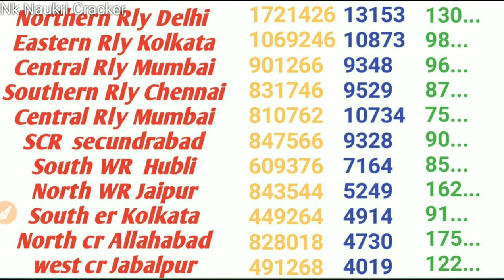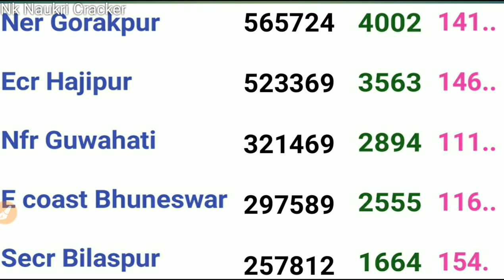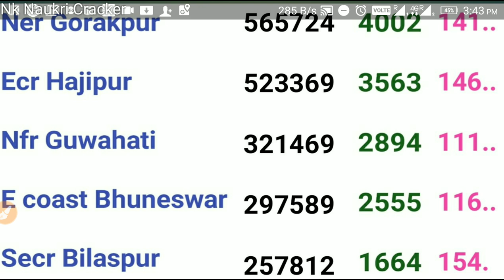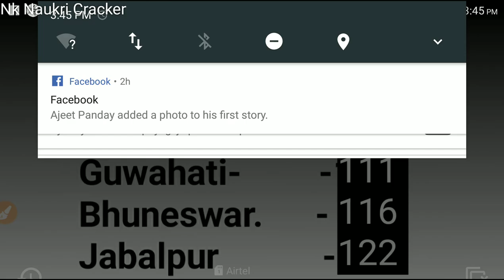Railway group d 12 April at 6:00 pm total form fill up || rrc group d today total form fill up